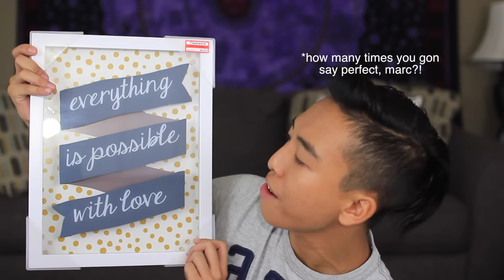Target Astrology Haul/Gift Ideas (+GIVEAWAY) CLOSED*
I am going to be giving away 2 Astrology Tapestry. One for my Instagram followers and one for my Youtube Subscribers. You guys are allowed to enter in both categories/social media to double your chances!

YOUTUBE ENTRY:
°Must have parents permission if under 18

INSTAGRAM ENTRY:
° Be following me on my Instagram @marcelvin and just be active
° Comment 'Done' on one of my photos after following me or if you're already following me and want to be entered, just do the same.

1.WINNERS will be emailed or DMed on October 5th, 2016
4.The winners have 48hrs to respond before a new winner will be chosen!
5.Winner's names will be announced in description box of this video after they respond to their email/DM.

Goodluck! YOU guys honestly ROCK! Thanks for all the love and support you guys have been giving me. I love you all so much, please never forget that!

° Musical.ly : @marcelvin
° Vine: @marcelvin

FTC: This video is not sponsored, all opinions stated are honest and my own.Thrift